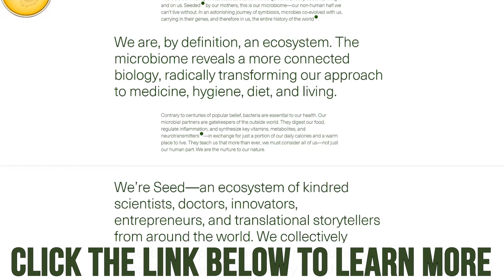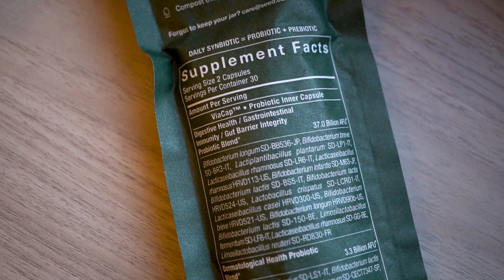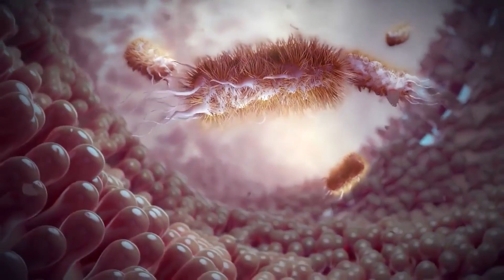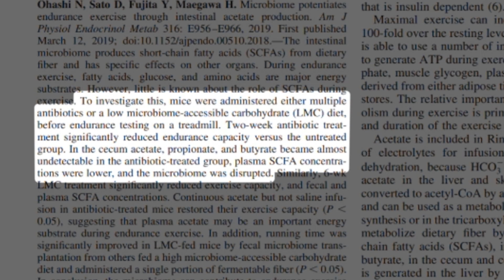New Study! Your Microbiome Makes You Workout Better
New Study! Your Microbiome Makes You Workout Better- Thomas DeLauer

Questions that will be answered within this video:
- How do the gut biomes of athletes differ from those of sedentary people?
- What are the effects of exercise on the gut microbiome?
- How do these gut microbiome changes, induced by exercise, affect us?

References